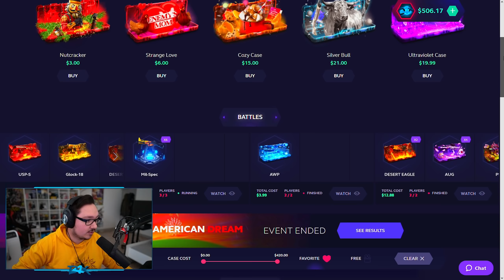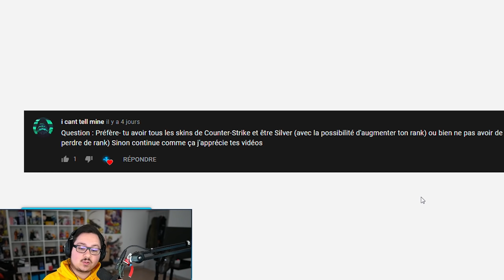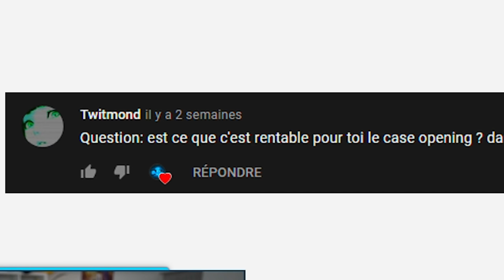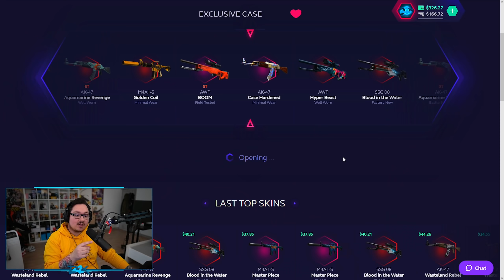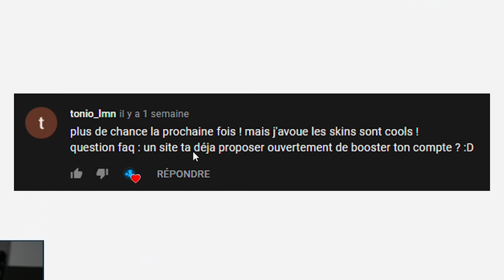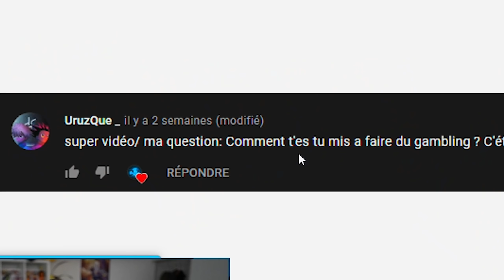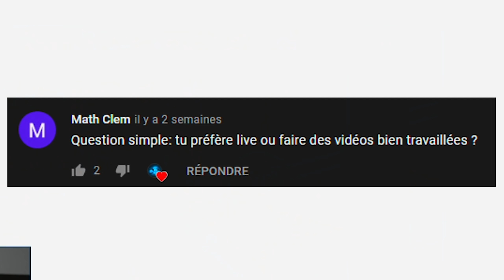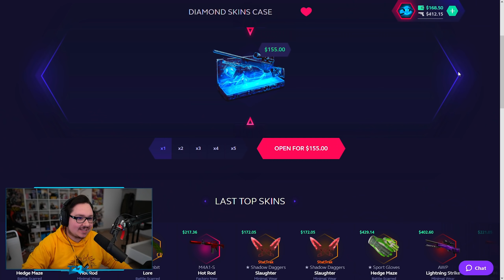BOOSTÉ SUR UN SITE DE CASE OPENING 🤑 J'ARRÊTE BIENTÔT YOUTUBE 😱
(BONUS AU DEPOSIT)